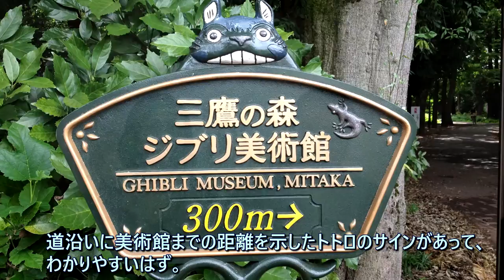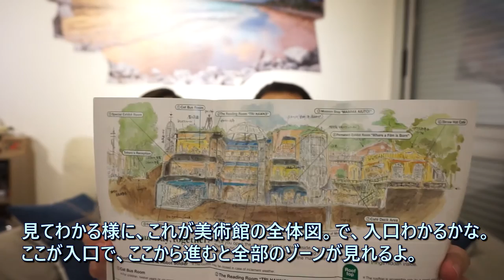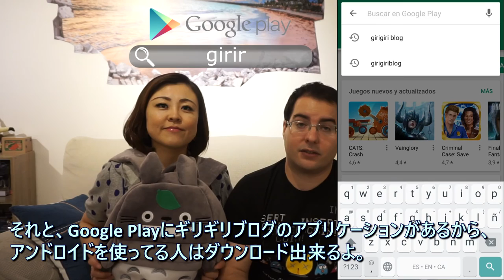GiriGiriBlog - ¡Visitamos el Museo Ghibli! ジブリ美術館見学!!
Hoy os traemos el vídeo que grabamos en el museo Ghibli de Mitaka, Tokyo. Un lugar mágico en el que puedes disfrutar de todas las obras de uno de los estudios de animación más emblemáticos e importantes del mundo.

Una vez te sumerges en el museo sientes realmente que has entrado en el mundo de Ghibli. Una experiencia que un fan de la animación no puede perderse.

En el vídeo te contamos cómo llegar, cómo comprar las entradas y todo lo que podrás encontrar en el museo.

¡Déjanos tus comentarios o dudas!

★ Dirección del museo: Dirección: Japón, 〒181-0013 Tokyo, Mitaka, Shimorenjaku, 1 Chome−１−８３

★ Horario del museo: Lunes, Miércoles, Jueves, Viernes, Sábado y Domingo de 10:00  a 18:00. Martes cerrado.

今回のテーマはジブリです（≧∇≦）日本旅行中、東京の三鷹にあるジブリ美術館に行ってきました。ジブリは世界的にも有名なので、外国からの観光客も沢山きていました。中は本当にジブリの世界が再現されていたりして、とても面白かったです。ジブリ好きなら一度は行ってみる価値あり*\(^o^)/* 興味がある方は、是非、このビデオを参考にしてみて下さい‼︎

私達のソーシャルネットワーク!

♫ Música con copyright del vídeo:

Artist: Hinkik & A Himitsu
Song: Realms
★Hinkik
★ A Himitsu
Support on iTunes

Artist: Lionel Schmitt
Song: Protector Of The Ocean

Artist: PeriTune
Song: Sakuya2